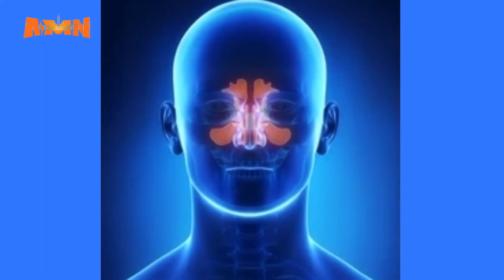የአፍ ጠረን መንስኤው እና መከላከያው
የአፍ ጠረን መቀየር በተለያዩ የሕመም ምክንያቶች ሊከሰት ይችላል፡፡ አፋችንን በየእለቱ በማፅዳትና ቢያንስ በዓመት አንድ ጊዜ በሕክምና ባለሙያ በመታየት መከላከል እንደሚቻል የሕክምና ባለሙያዎች ይመክራሉ፡፡

AMN - መጋቢት 26/2016 ዓ.ም